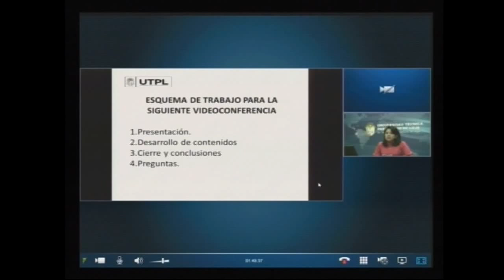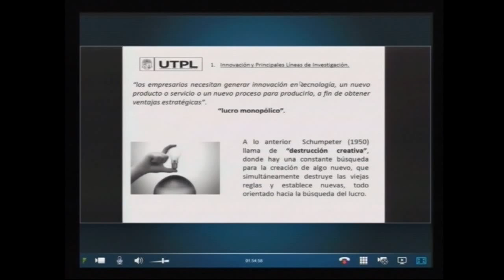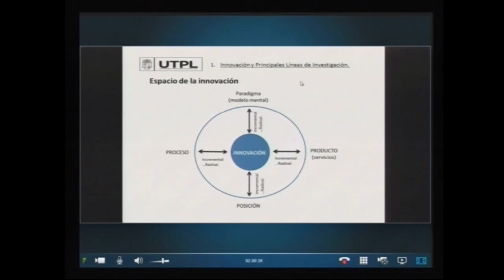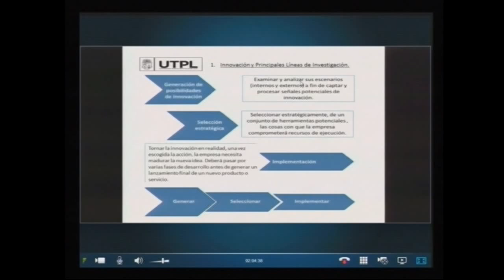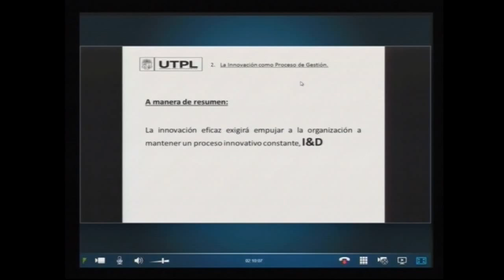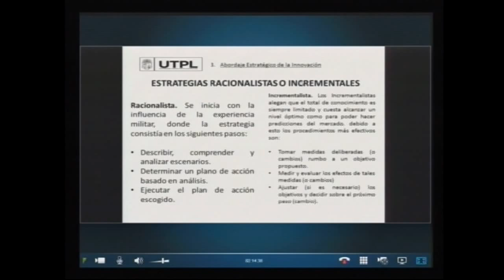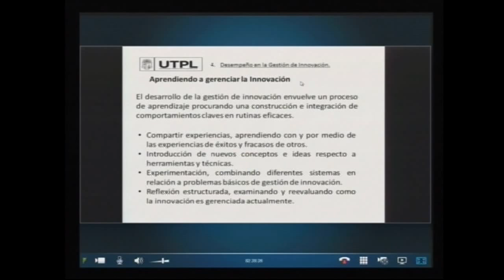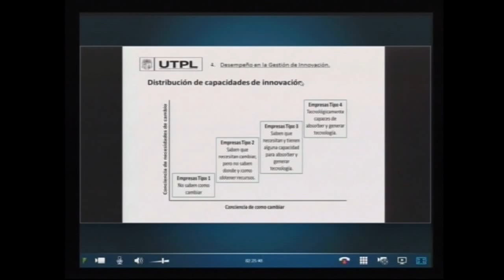INVESTIGACIÓN, DESARROLLO E INNOVACIÓN EMPRESARIAL [(MAESTRÍA EN GESTIÓN EMPRESARIAL IV)]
MAESTRÍA EN GESTIÓN EMPRESARIAL IV
Tema: INVESTIGACIÓN, DESARROLLO E INNOVACIÓN EMPRESARIAL
Ponente: Mgs. Melania Gonzales Torres